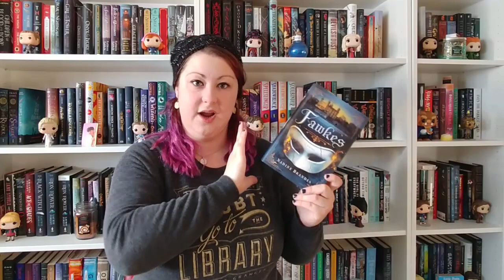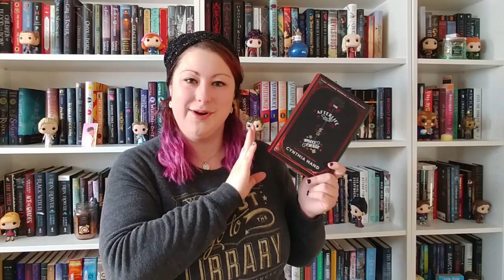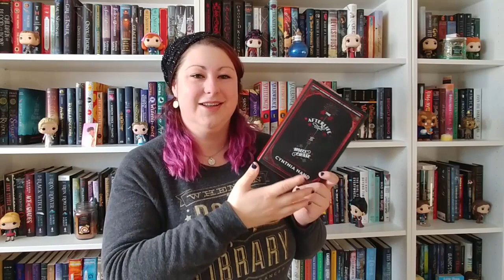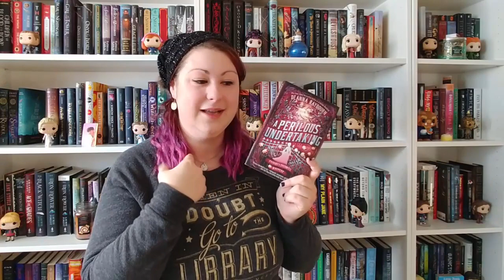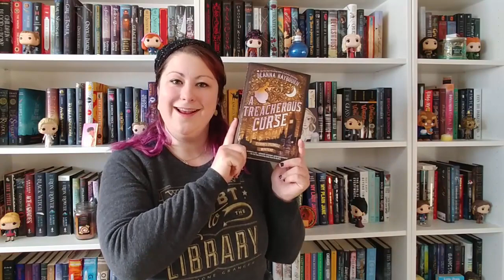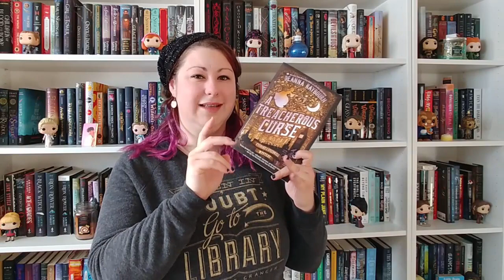Weekly Wrap Up & Reviews | December 1st - 7th, 2018